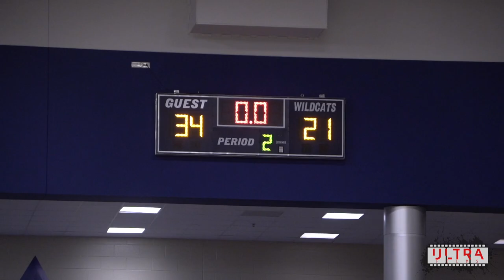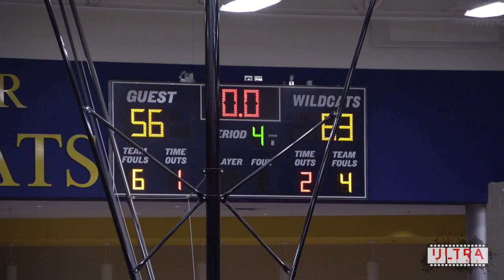Scoot Henderson FLEXES WITH COMEBACK WIN!! | KELL VS SOUTH COBB FULL GAME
Scoot Henderson & Kell makes a big comeback to put their selves in the region championship.